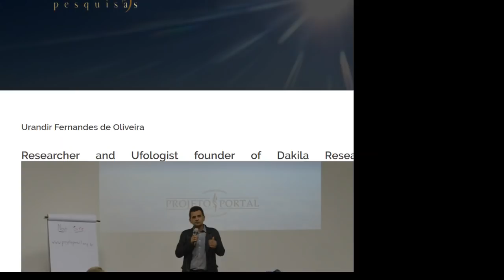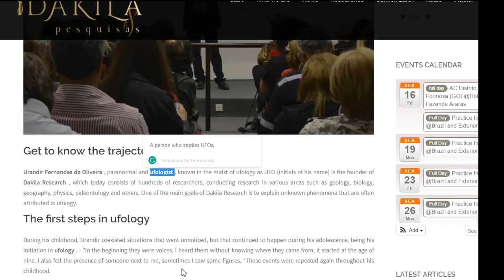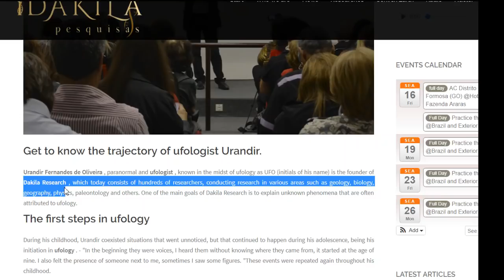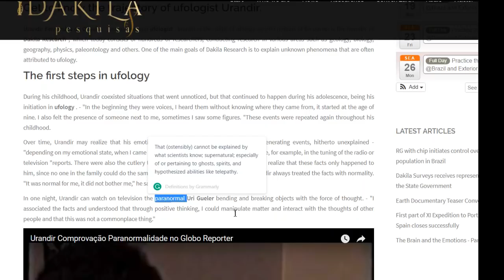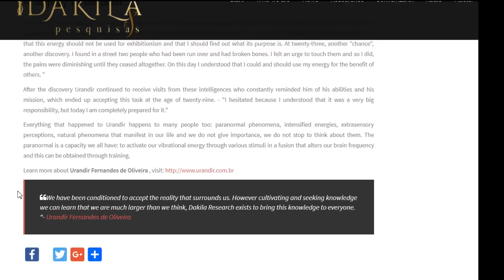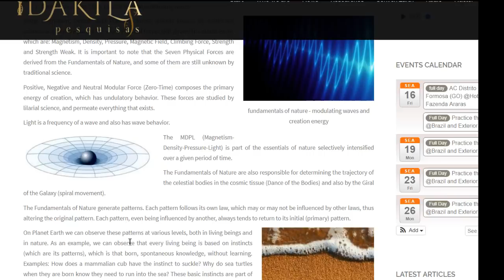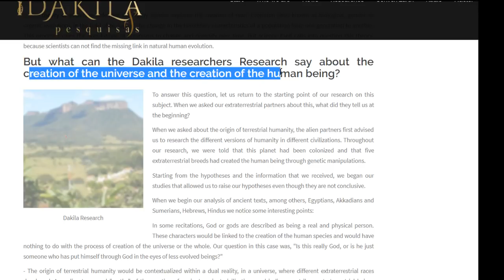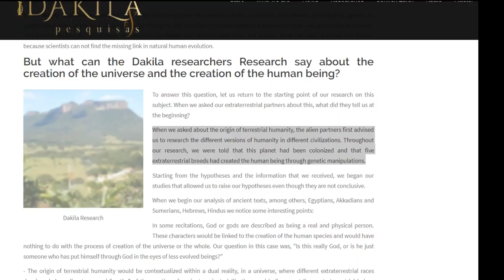فضح اصحاب فيديو الأرض المسطحة البرازيلي واثبات فشل وضلال وافلاس خرافة الأرض_المسطحة فيديوهات للكفار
البحث في معلومات ومصادر ابحاث داكيلا التي تروج للأرض المحدبة و فشل وتهافت المسطحون العرب الذين يروجون للكفار على حساب العلماء